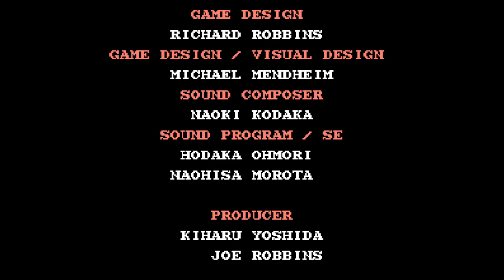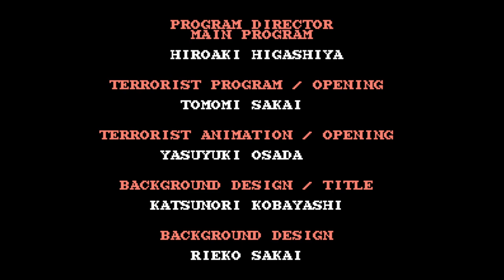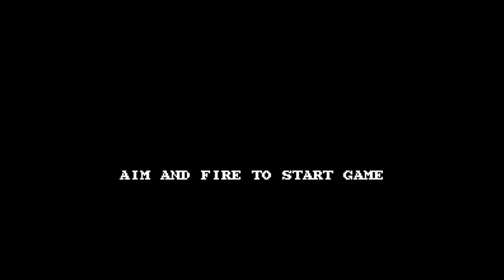Freedom Force - Nintendo Entertainment System - Intro & Title Screen